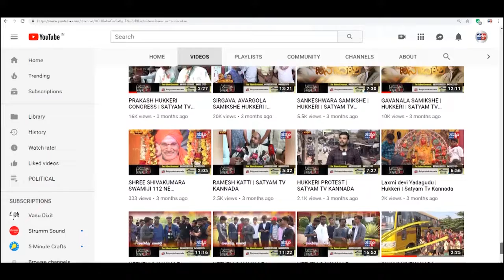MAHALINGAPUR-ಸಮರ್ಪಕ ಬಸ್ ಸೌಲಭ್ಯ ಒದಗಿಸಿ... ವಿದ್ಯಾರ್ಥಿಗಳಿಂದ ಪ್ರತಿಭಟನೆ.||SATYAM TV KANNADA